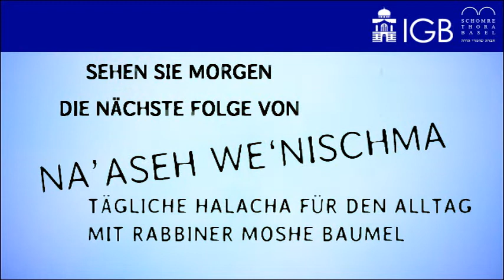NA'ASEH WE'NISCHMA #23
Wie zündet man die Chanukka-Lichter an, wenn man in einem Hotel ist?